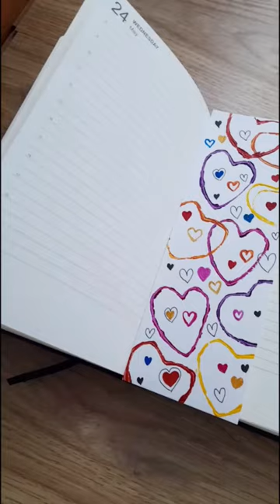Valentine's day bookmark DIY✨️